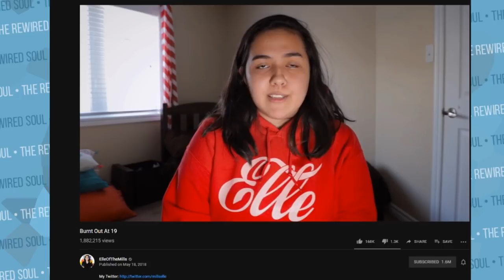Why Are YouTubers so Depressed? | The Rewired Soul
Why are YouTubers so Depressed? YouTubers like Elle Mills has spoken up about mental health, and Boogie2988 is regularly transparent about what's going on. Not only did Shane Dawson open up about depression, but he and Jeffree Star spoke about it in his series. Most recently, we had the tragic loss of Etika, and more people are wondering what happened and how depression plays a role.

Books mentioned:
Lost Connections
Upward Spiral
Subtle Art of Not Giving an F
Everything is F'ed